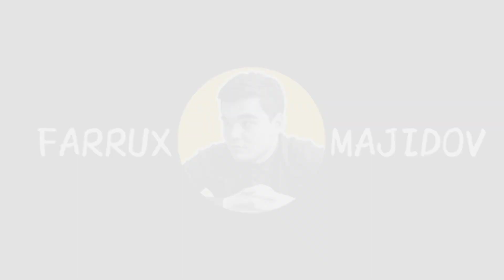BEPUL GRIN KARTA TO’LDIRAMIZ! Грин карта анкетасини бепул тўлдириш ! Tasdiqlash kodi nima?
Assalomu aleykum, Aziz yurtdoshlar,qadrdon do’stlar! Bugun sizlarni e’tiboringizga yangi hayriya aksiyasini taqdim etamiz va boshlaymiz! Bu aksiya doirasida green cardning bu yilgi mavsumida ishtirok etish hohishini bildirgan yoki anketa topshirishda qiyinchiliklarga duch kelishi mumkin bo’lgan do’stlarimizga ularning o’rnidan Green Card DV-2022 mavsumi uchun DV Lottery anketasini to’ldirib berish imkoniyatini taqdim etamiz!

Eslatib o’taman xizmat bepul! Faqat imkoniyat darajamizdan kelib chiqib harakat qilamiz! Imkon darajasida ulgurishga harakat qilaman! Sizning e’tiboringiz markazida bo’lish bu biz uchun faxr! E’tiboringiz uchun raxmat!

Biz sizlarga DV-2022 bo'yicha anketasini sifatli to'ldirib berish xizmatini bepul taklif etamiz!

Green Card DV-2022 anketasini to'ldirish yoki aynan joriy mavsum yuzasidagi savollar bilan bizga istalgan vaqtda murojaat qilishingiz mumkin!

Bizning ijtimoiy tarmoqlardagi rasmiy sahifalarimizga ham a’zo bo’lishni unutmang!